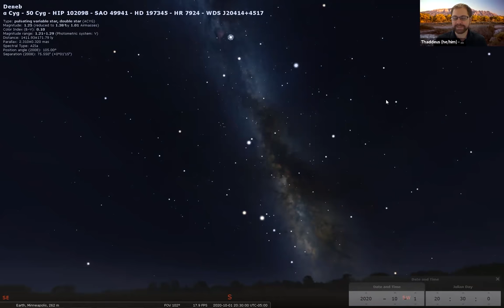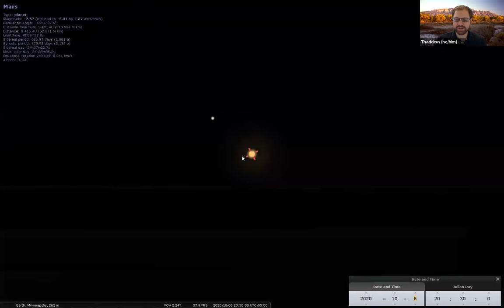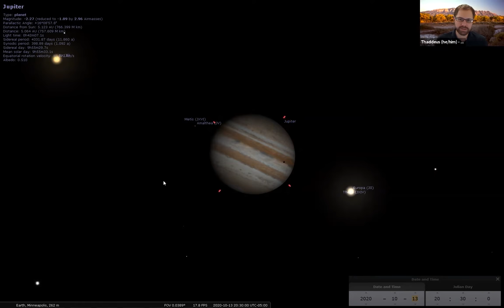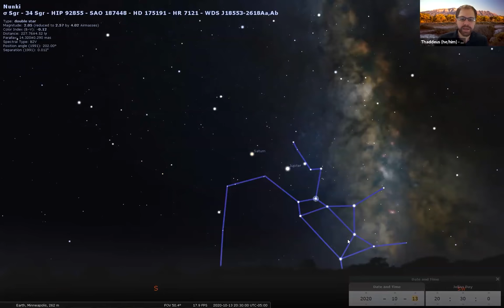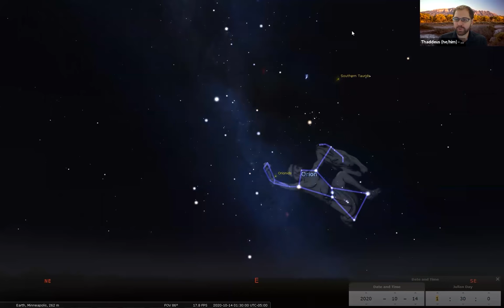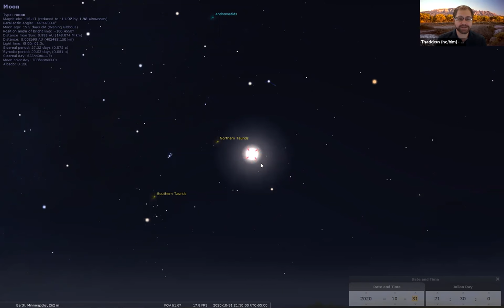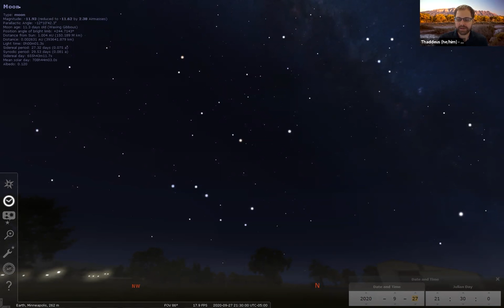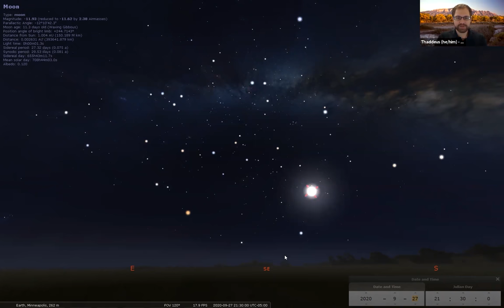Minnesota Night Skies: October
There’s never been a better time to head outside and explore the starry skies! Enjoy this recording of our planetarium educators answering your questions and taking you on a journey of what’s currently visible in the evening skies. Four planets and hundreds of stars can be seen throughout October, so come learn more about how to see these celestial objects.